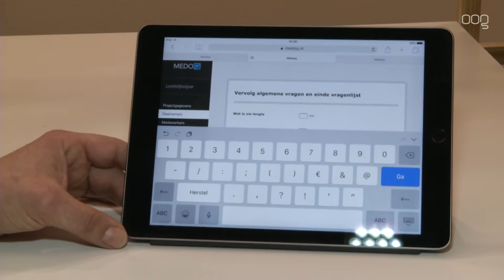Leefstijlwijzer moet ziekte voorkomen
Onder het motto 'voorkomen is beter dan genezen' zijn artsen van het UMCG gestart met een Leefstijlwijzer.
De Leefstijlwijzer is een balie in de polikliniek waar een leefstijladvies op maat wordt gegeven aan patiënten.
Met dit advies op maat wil het ziekenhuis patiënten bewust maken van het belang van een gezonde leefstijl om beter om te gaan met hun ziekte en nieuwe ziektes te voorkomen. De leefstijlcheck bestaat uit een aantal vragen over bewegen, eten en roken en geeft een advies gericht op de persoonlijke situatie van de patiënt.

Bestuursvoorzitter Jos Aartsen van het UMCG benadrukte onlangs nog het grote belang van preventie: "We hebben in 2030 te maken met zeven miljoen chronisch zieken, een kwart van de bevolking die ouderenzorg nodig heeft en een verdubbeling van de zorgkosten. Ook besteden we tegen die tijd zo'n veertig procent van het modaal inkomen aan zorgkosten. Dat kan zo niet doorgaan. Om de zorg ook financieel gezond te houden is er maar één oplossing en dat is preventie en vroege opsporing van ziekte."

De UMCG Leefstijlwijzer start eerst in de poli Revalidatiegeneeskunde / Plastische Chirurgie. Na evaluatie wordt de balie ingezet in het hele ziekenhuis.